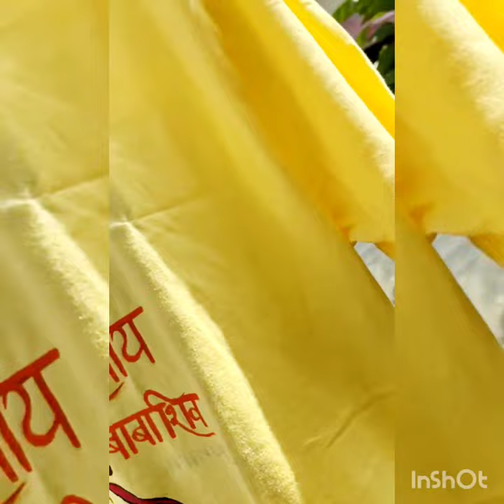t-shirt painting. lord Shiva 🙏🏼🕉️❤️ fabric colors on t-shirt